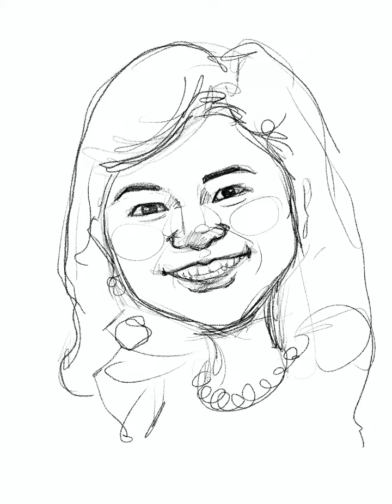Ng Gim Choo digital caricature for EO Singapore on iPad Pro Procreate